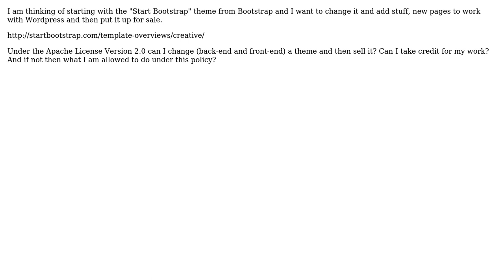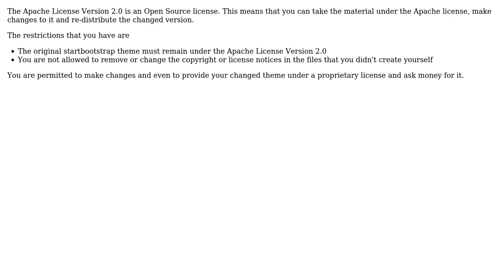Software Engineering: Can I change a theme and then sell it?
With thanks & praise to God, and with thanks to the many people who have made this project possible! | Content (except music & images) licensed under CC BY-SA | Music | Images & others | With thanks to user Ovifdiu COmrasdd user Niall user Bart van Ingen Schenau and the Stack Exchange Network Trademarks are property of their respective owners. You are responsible for your own actions.